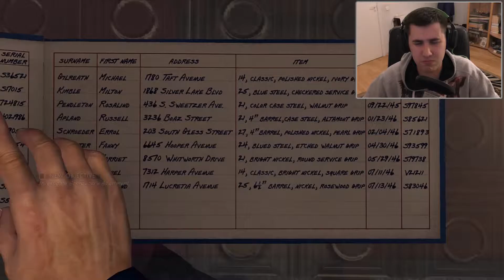The Best Detective Ever! | L.A. Noire: Shitty Detective Series Episode 1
Hello guys and girls! First thanks for visiting my channel and I simply do some fun videos I hope you'll like them. This one here is like a small acting playthrough where I play a detective who thinks he is the best detective when in reality he is a shitty detective :D:D.